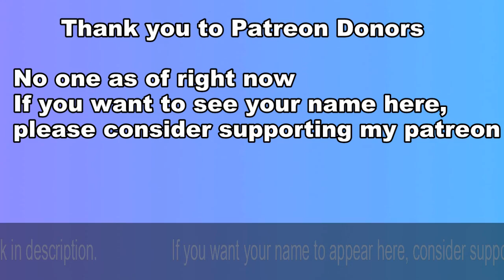The Hallway | This Guy Is Way Too Scared Of The Dark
Can this giant baby leave me alone?! I have enough problems to deal with this flashlight!!!

➢Twitch (Barely on twitch anymore because of my work schedule, but feel free to follow anyway, maybe one day I'll stream on there again): Twitch.tv/cyberwolf_101